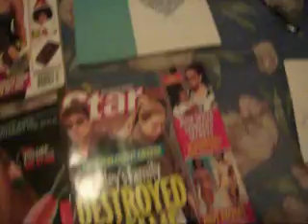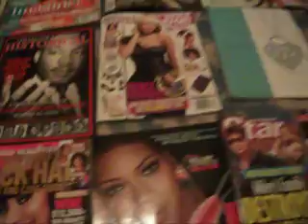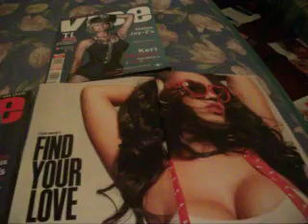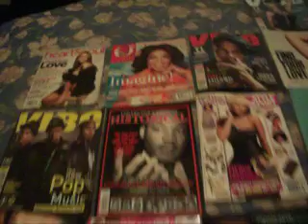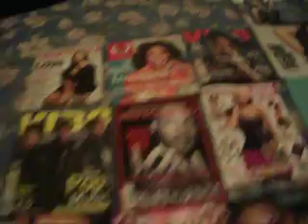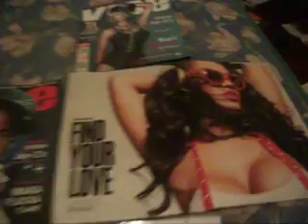Have we learned from our pass.!!!!! Why are we not doing better,!!!!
Will it take 1,000's of yrs. for us o become better people? Only time will tell.!!!